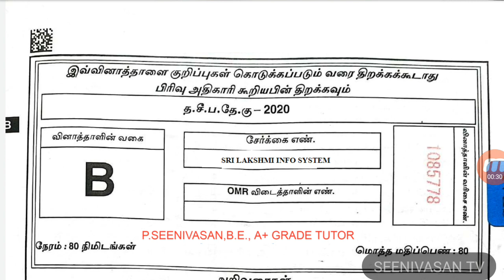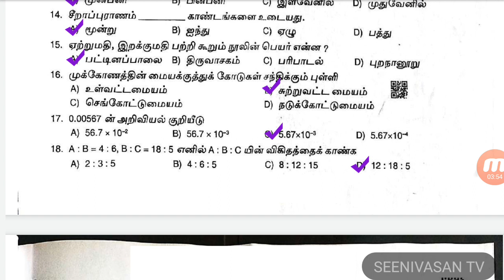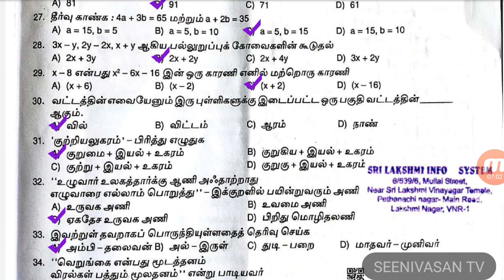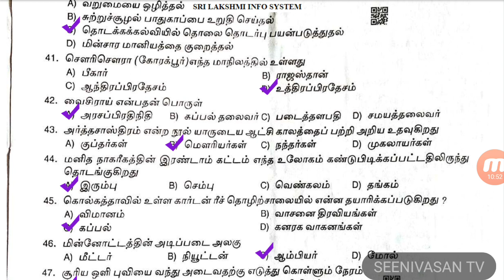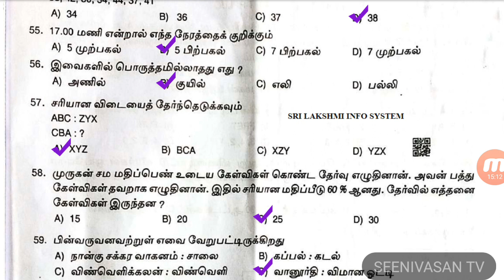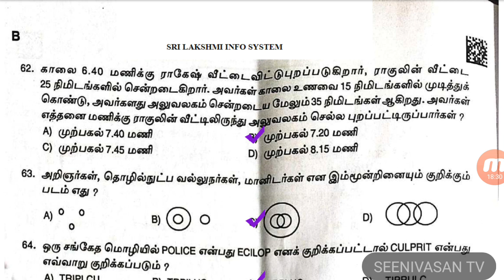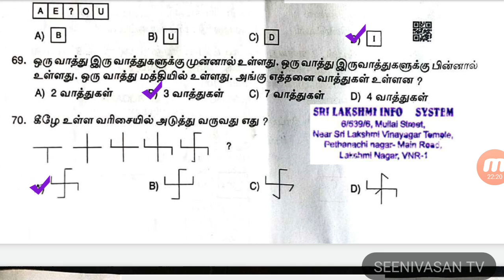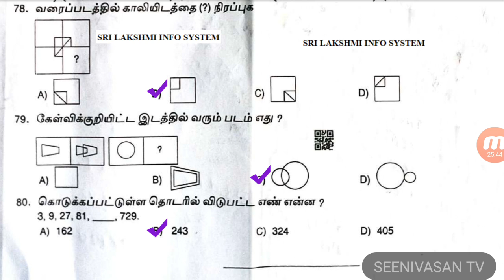TNUSRB காவலர் தேர்வு 2020 அசல் வினாத்தாள் விடையுடன்